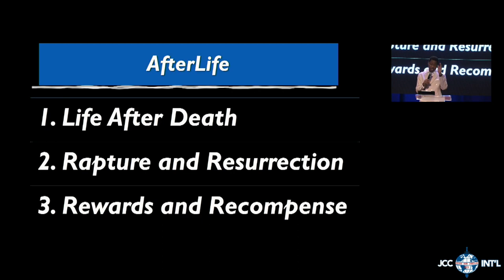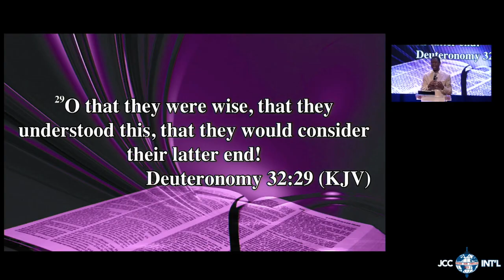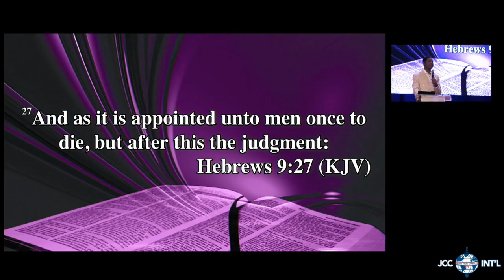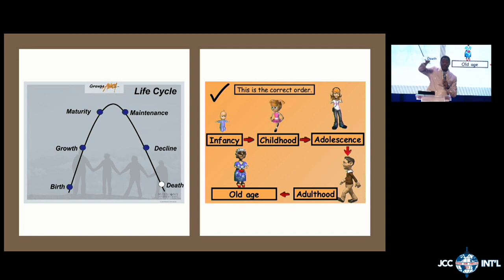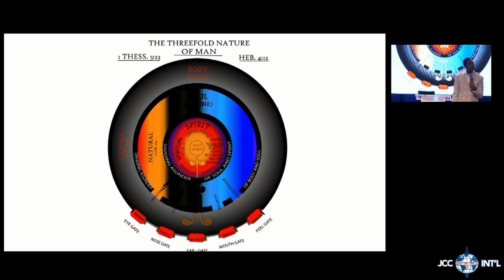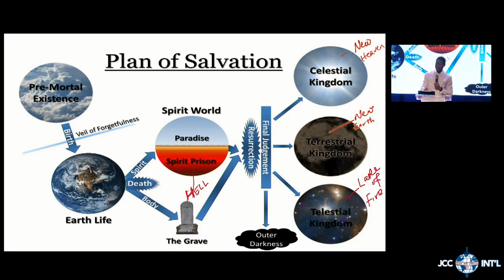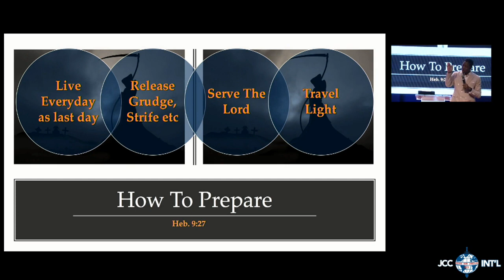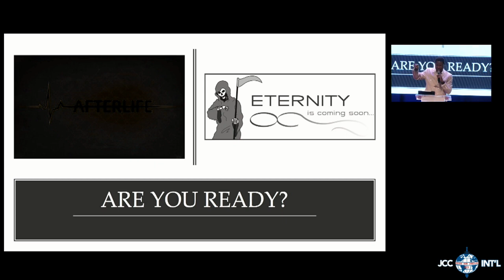Life After Death - Pastor Bisi Tofade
Afterlife (Series) - Life After Death -   Hebrews 9: 27-28 (NIV)  " Just as people are destined to die once, and after that to face judgment, so Christ was sacrificed once to take away the sins of many; and he will appear a second time, not to bear sin, but to bring salvation to those who are waiting for him"

Are you joining us for the first time? Fill out the first-time visitors form on our website at this link so that we can get to know you

Have a prayer request? Fill out the form on our website at this and one of our ministers will be in touch with you

 Visit Us! Jubilee Christian Church International, Chapel of Victory 4809 Prospectus Dr, Durham NC 27713

Aired: Sunday, December 4th, 2022